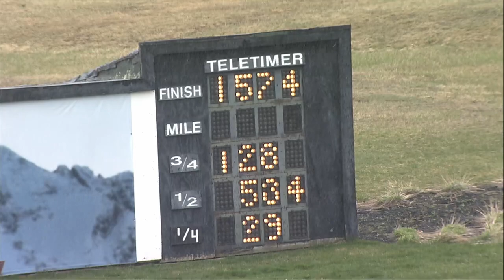PD Qualifiers 03 27 24 Race 17